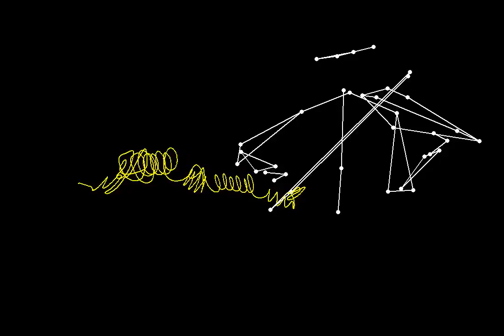Bach Preludio-light painting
A new rendering of my violin motion-capture data, inspired by the light paintings of Jascha Heifetz made by the famous photographer Gjon Mili in the 1950s